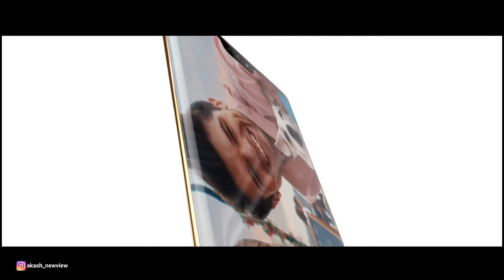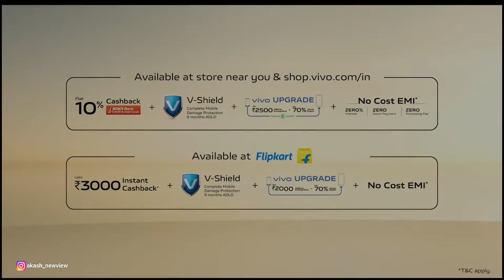ViVO V23 5G - Top 5 Reasons to Buy !!! 😍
Top 5 Reasons to Buy Vivo V23 5G

Vivo V23 5G Specifications -
8 GB RAM | 128 GB ROM
12GB RAM | 256GB ROM
16.36 cm (6.44 inch) Full HD+ Display
64MP + 8MP + 2MP | 50MP + 8MP Dual Front Camera
4200 mAh Lithium Battery

Vivo V23 5G Colours -
Sunshine Gold and Stardust Black

Vivo V23 5G is India's First Colour Changing Smartphone!